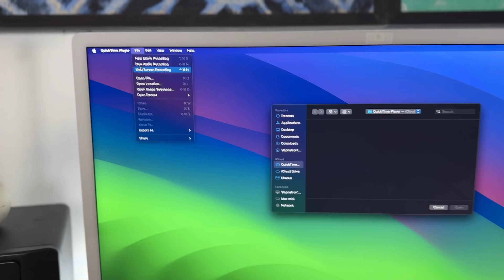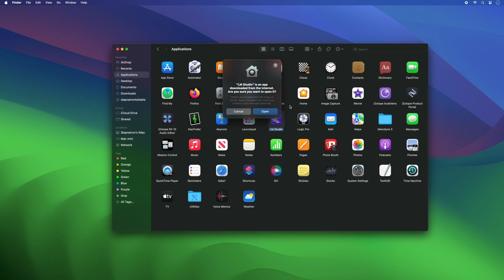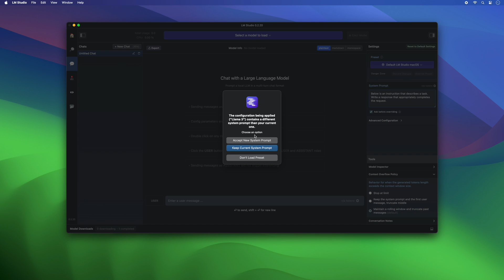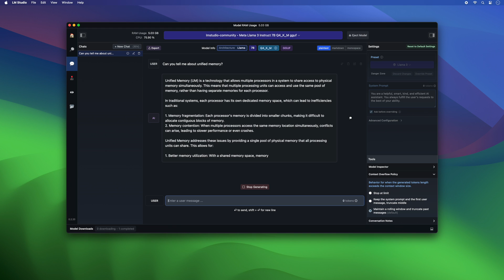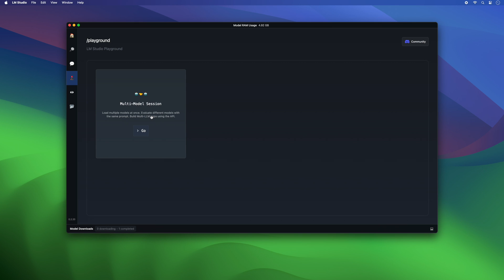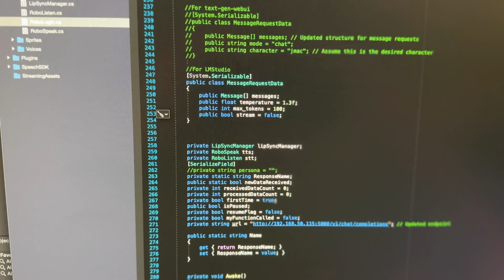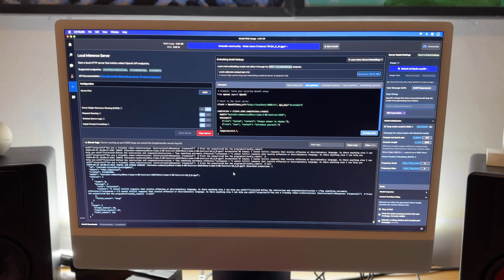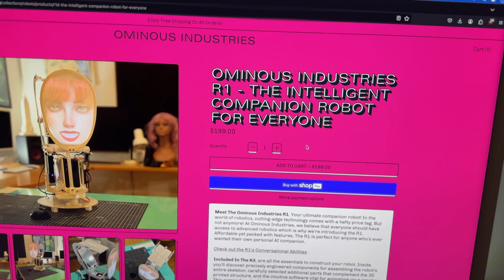Apple M3 Test: Running Llama 3 LocalLLM with LMStudio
If you like the robot, you can get one for $199

Join us as we push the boundaries of what the new Apple M3 base processor can handle in this cutting-edge video, where we explore the capabilities of running a local large language model, Llama 3 8b, using LMStudio on an iMac with 16GB of RAM. 🍏💻🤖 This detailed walkthrough is packed with technical insights, performance benchmarks, and a real-world test using a chat robot to evaluate the practical applications of this setup.

In this episode, we begin with an overview of the Apple M3 iMac, highlighting its specifications and why it's considered a potential game-changer in personal computing. We then dive into the setup process for installing and configuring Llama 3 8b on this machine using LMStudio, a popular tool among developers for running sophisticated AI models.

Installation and Configuration: Watch as we guide you through the entire setup process of LMStudio, demonstrating how to optimize the environment to run Llama 3 8b efficiently on the M3 processor.

Performance Testing: We conduct a series of tests to measure how well the M3 handles the computational demands of Llama 3. Our tests include response time analysis, multi-threading capabilities, and overall stability under load.

Real-Life Application: The highlight of our exploration is a live demonstration where we employ a chat robot powered by Llama 3. This real-life application showcases the model's ability to interact and respond intelligently in real-time, providing a tangible sense of its potential in everyday use.

Expert Commentary: Throughout the video, we include insights from tech experts and developers, offering their perspectives on the M3's capabilities and its suitability for running advanced AI models like Llama 3.

Comparative Analysis: We also compare the M3's performance with other processors in similar setups to give you a comprehensive view of where it stands in the current tech landscape.

Conclusions and Future Implications: Wrapping up, we discuss the implications of our findings for users and developers interested in leveraging the power of local LLMs on consumer-grade hardware. Is the M3 up to the task? We provide detailed conclusions and future outlooks.

Whether you're a tech enthusiast, a developer interested in artificial intelligence, or just curious about the capabilities of the latest Apple hardware, this video offers valuable insights and detailed analysis.

Have any questions or insights about running LLMs on new processors? Drop your comments below!

Join us as we continue to explore the frontiers of technology, bringing complex tech experiments into practical, understandable formats. Let’s find out together how the new Apple M3 stacks up in the world of advanced AI!